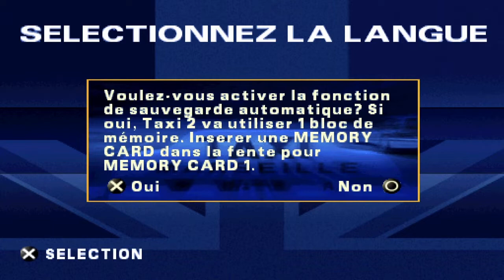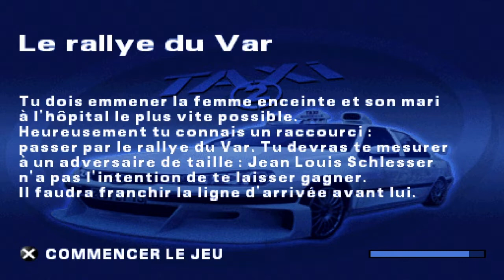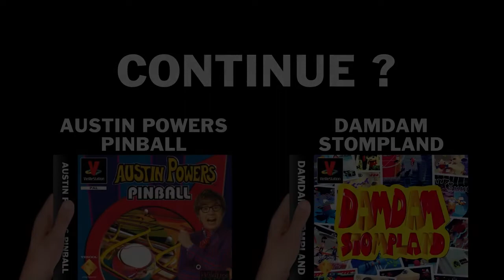VieilleStation N°575 - Taxi 2 - YENOOL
Salut les nouilles, c'est YENOOL, et aujourd'hui nous partons à la découverte du premier jeu avec Samy Nacéri sorti sur PlayStation, j'ai nommé : Taxi 2 !

20 minutes de jeu pour célébrer 20 ans de PlayStation - À consommer sans modération si tu es nostalgique de la console, enfant de PlayStation, si tu veux découvrir les débuts de la 3D ou si tu souhaites apprendre des choses en regardant du fail à répétition : cette saga, c'est plus fort que toi!

VieilleStation N°575 - Taxi 2 - YENOOL (16/9)